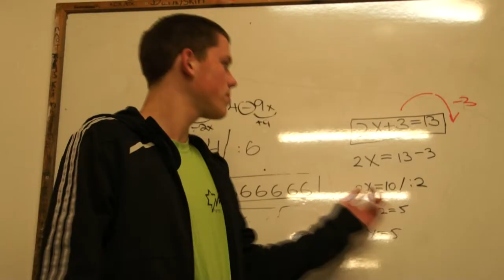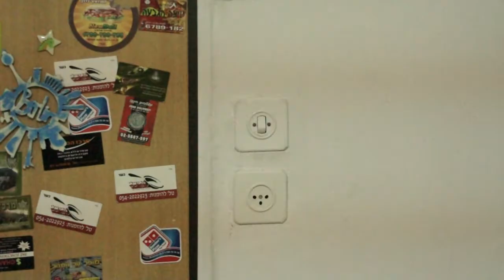чемпион по неудачам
плохой денёк выдался...